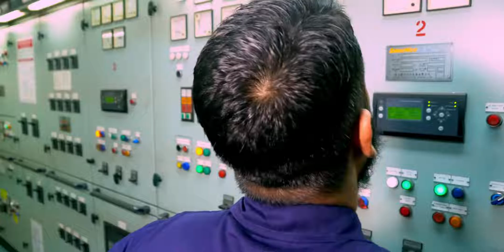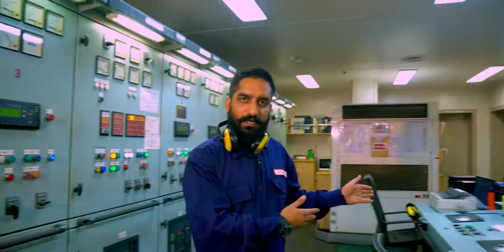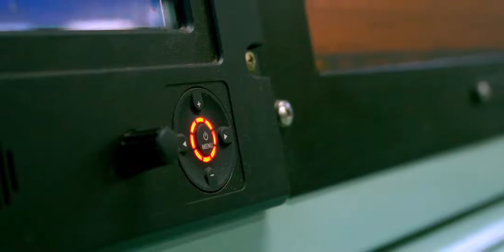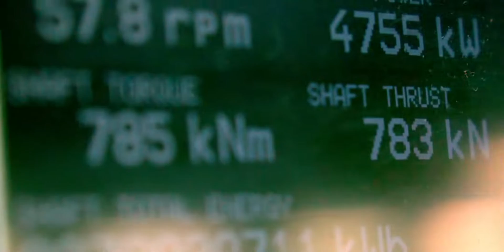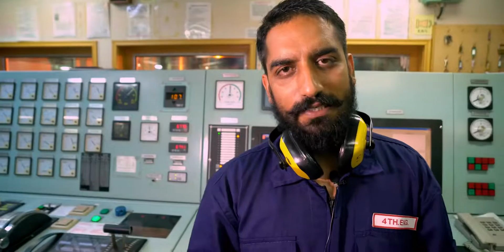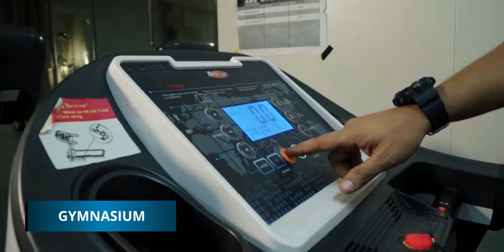4th Engineer Duties and Responsibilities- What does he do on a SHIP?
4th Engineer Duties and Responsibilities - What does he do on a SHIP? - Today we honour another request - people have bees asking to upload a video about Duties and Responsibilities of a Marine Engineer, We embark on this bandwagon with getting to know about 4th Engineer Duties and Responsibilities on ship. His name is Sameer Yadav and he belongs to India. Let's see what does he do during the whole day.
4TH Engineer - What does he do on a SHIP?

DRONE: MAVIC 2 ZOOM

LIGHTS: GODOX SOFT BOX AND STAND WITH LED LIGHT MOUNT

COMPUTER: MACBOOK PRO 16" 2020

SOFTWARE: DAVINCI RESOLVE STUDIO